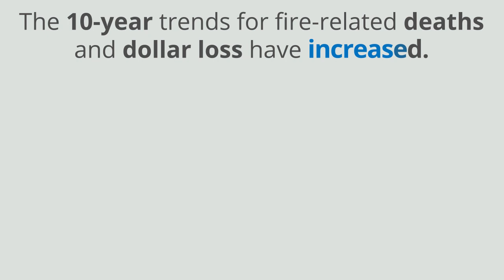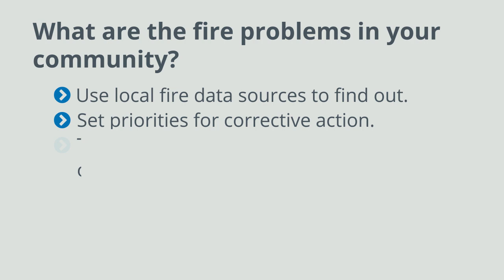Fire in the United States 2008-2017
Fire in the United States is a statistical overview of fires covering the 10-year period from 2008 to 2017.